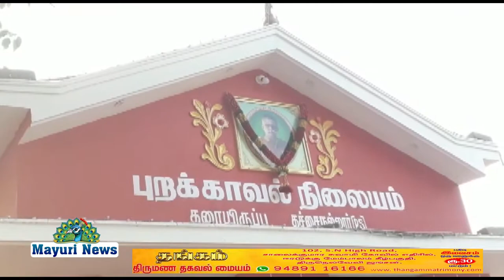கொரனோவுக்கு பலியான காவல் உதவி ஆய்வாளர் நினைவாக புறக் காவல் நிலையம்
கொரனோவுக்கு பலியான காவல் உதவி ஆய்வாளர் நினைவாக கட்டப்பட்டுள்ள புறக் காவல் நிலையத்தை மாநகர காவல் ஆணையர் திறந்து வைத்தார்

நெல்லை மாவட்டம் தச்சநல்லூர் காவல் நிலையத்தில் உதவி ஆய்வாளராக பணிபுரிந்து வந்த முருகன் சில மாதங்களுக்கு முன்பு கொரனோவால் பாதிக்கப்பட்டு உயிரிழந்தார் கொரோனா ஊரடங்கு காலத்தில் முருகன் சிறப்பாக பணிபுரிந்ததாக அதிகாரிகள் மத்தியில் பாராட்டை பெற்றார் இதற்கிடையில், உயிரிழந்த முருகனின் சொந்த ஊரான தச்சநல்லூர் அடுத்த கரையிருப்பு பகுதியில் அதிக குற்றச் சம்பவங்கள் நடைபெறுவதால் நெல்லை - மதுரை நெடுஞ்சாலையில் ஊர் விலக்கில் புறக்காவல் நிலையம் அமைக்க முருகன் வரும்பியதாக கூறப்படுகிறது இந்த நிலையில் முருகனின் நினைவாக அவரது மனைவி சாந்தி மற்றும் 3 மகள்களும் சேர்ந்து அங்கு புறக்காவல் நிலையம் ஒன்றை தங்கள் சொந்த செலவில் அமைத்துள்ளனர் மேலும் கூடுதலாக அப்பகுதி இளைஞர்கள் பயன்பெறும் வகையில் இந்த புறக் காவல் நிலையத்திற்குள் நூலக வசதியும் ஏற்படுத்தியுள்ளனர் இதன் திறப்பு விழா இன்று நடைபெற்றது நெல்லை மாநகர காவல் ஆணையர் தீபக் தாமோர் துணை ஆணையர் சரவணன் மற்றும் நெல்லை டவுன் காவல் உதவி ஆணையர் சதீஷ் குமார் உள்ளிட்ட அதிகாரிகள் நிகழ்ச்சியில் பங்கேற்றனர் ஆணையர் தீபக் தாமோர் ரிப்பன் வெட்டி புறக் காவல் நிலையத்தை திறந்து வைத்து பார்வையிட்டார்  முருகன் குடும்பத்தினரின் அழைப்பை ஏற்று இந்த நிகழ்ச்சியில் சுற்று வட்டார பகுதியை சேர்ந்த பொதுமக்கள் ஏராளமானோர் கலந்து கொண்டனர் நிகழ்ச்சிக்கு பிறகு துணை ஆணையர் சரவணன் நிருபர்களிடம் கூறுகையில், உயிரிழந்த உதவி ஆய்வாளர் முருகனின் நினைவாக இந்த புறக்காவல் நிலையம் அமைக்கப்பட்டுள்ளது மேலும் நூலகமும் இங்கே திறக்கப்பட்டுள்ளது இப்பகுதியை சேர்ந்த இளைஞர்கள் போட்டி தேர்வுக்கு தயாராக இந்த நூலகம் மிகவும் பயன்படும் கொரோனா காலத்தில் பல்வேறு காவல் அதிகாரிகள் மற்றும் காவலர்கள் உயிரிழந்த நிலையில் உதவி ஆய்வாளர் முருகனின் நினைவாக இந்த புறக்காவல் நிலையம் அமைக்கப்பட்டு இருப்பது அவருக்கு மேலும் பெருமை சேர்க்கிறது என்று  தெரிவித்தார்